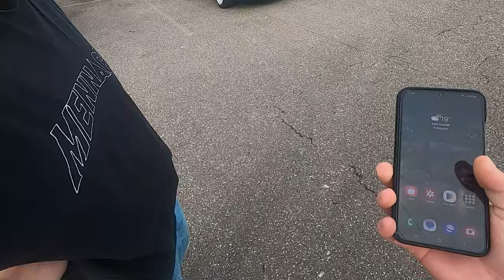Hertz Tuning Night✨️2024 Karlsruhe | Vlog Silter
Hey, ich fahre verschiedenste Fahrzeuge, quatsche, und versuch leute zu amüsieren während sie ihr Müsli essen.